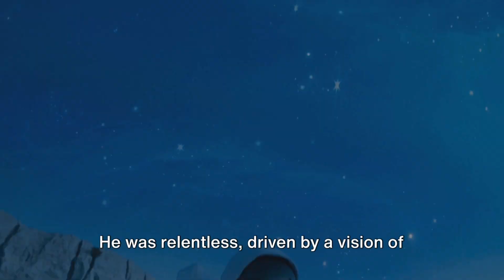Starbase Unleashed: Unexpected NASA Surprise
Join us as we reveal an unexpected surprise from NASA in our latest episode of Starbase Unleashed! Get a behind-the-scenes look at the groundbreaking technology and innovations happening at Starbase, as well as an exclusive interview with a NASA representative. Don't miss this exciting episode!
Surprise: Starbase Unleashed at NASA